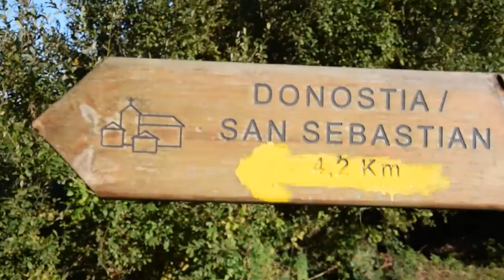2016 BIDEA │Eneko Goia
Eneko Goia
Donostiako Alkatea